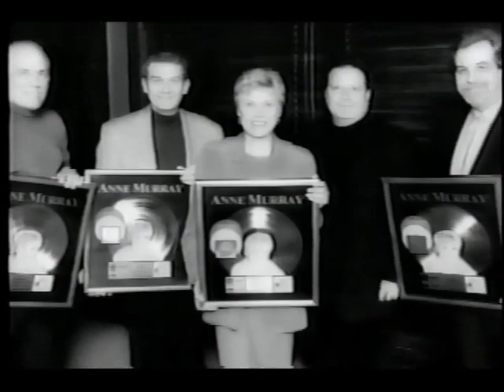Anne Murray Inducted Into The Canadian Country Music Hall of Fame (2002)